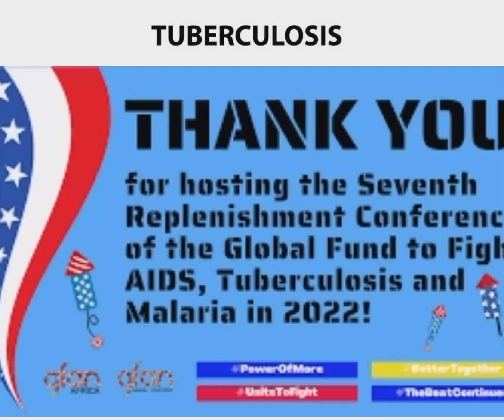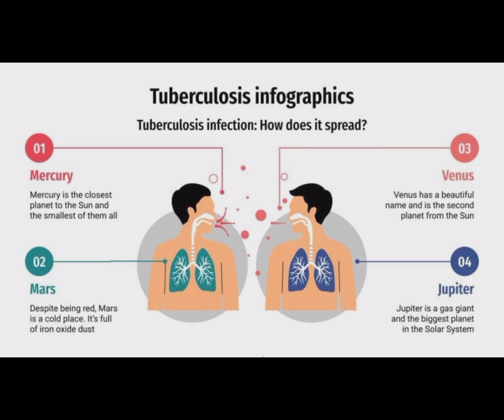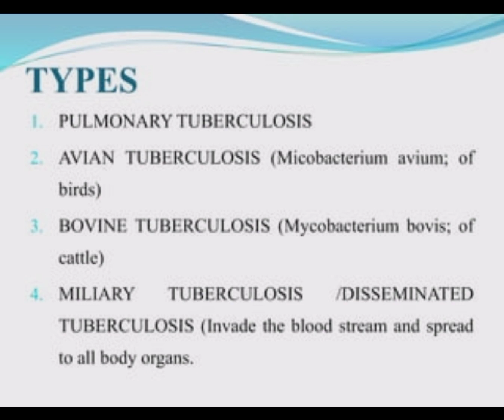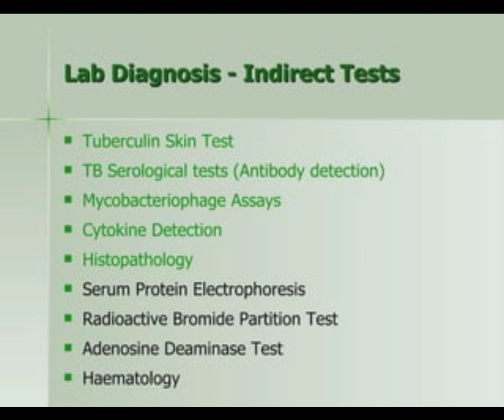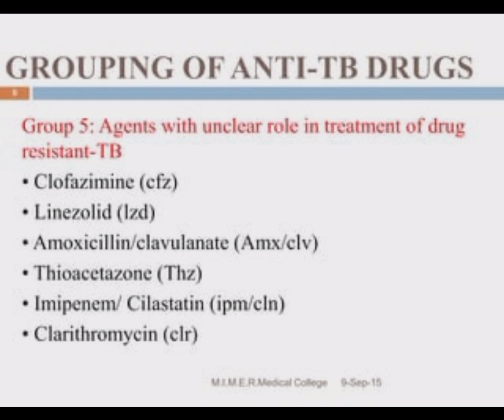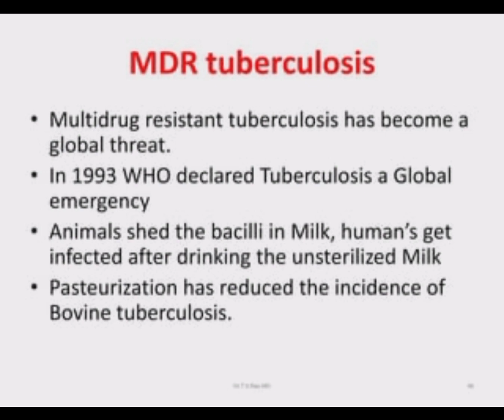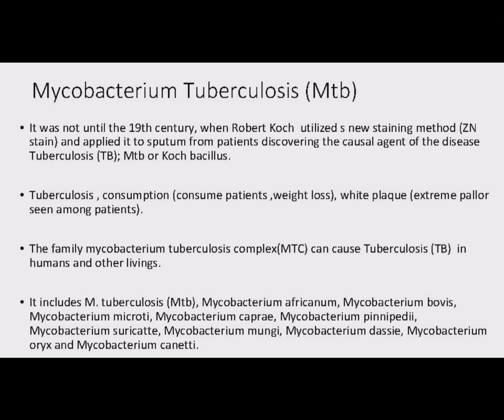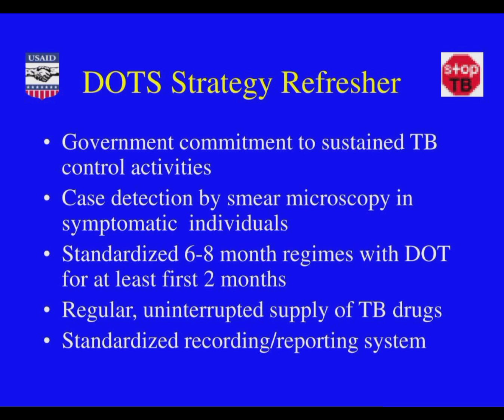TUBERCULOSIS. National and world TB day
Be creactive, Be active, write your own words using pictures , Knowledge with Music Sound of silence. Big thanks to all.